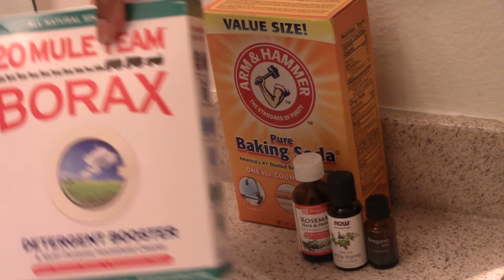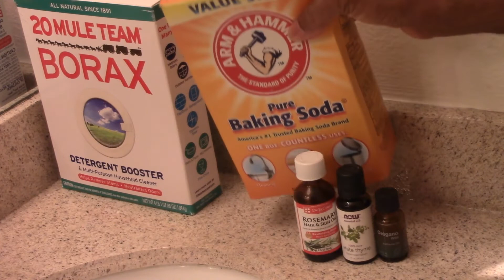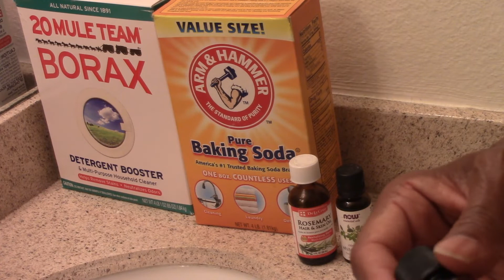Green cleaning products for kitchen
Mac discusses going green, with DIY household cleaners. He talks about the dangers of toxic cleaners to humans, animals and pets. He also reveals how he went green back n 90's. He gets into details about the toxins in household cleaners and your rug. Finally, Mac gives a demo of cleaning his sink with a non-toxic green concoction that he made for the bathroom. Green cleaning products for kitchen.

Andrew Lopez